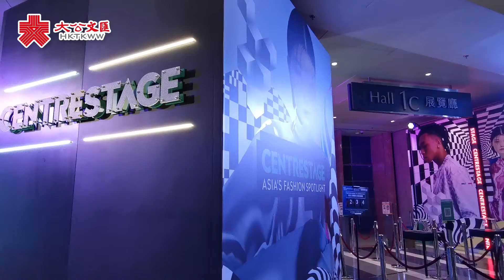多位港設計師匯聚年度時尚盛事 迸「永續時裝」新創意